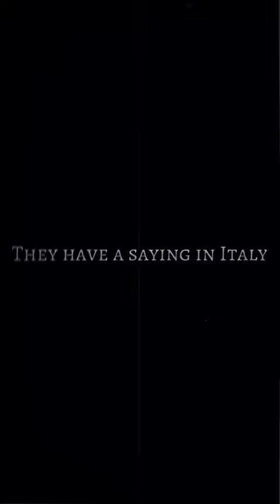A Man Who Died Standing 🥺🌍🐐